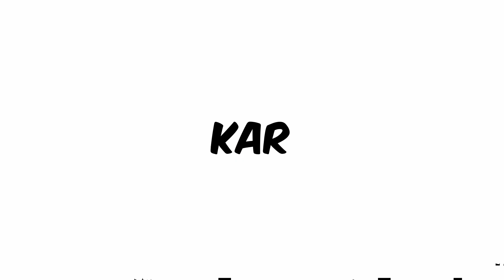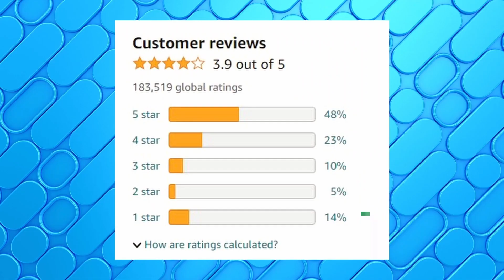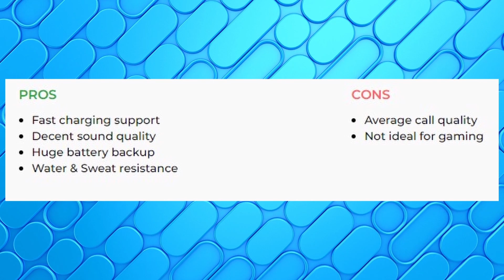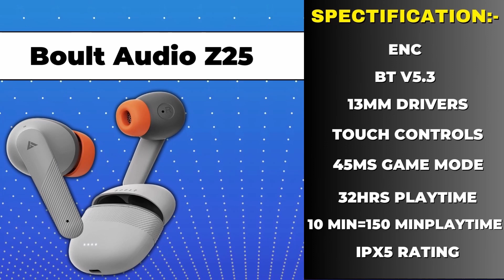Top 5 TWS Earphones Under 1000 🔥🔥|| Best TWS Under 1000 [June 2023]⚡⚡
In this video, we'll be talking about the top 5 truly wireless earphones available in the market under the budget of 1000. From great sound quality to long battery life, we've got you covered. Our selection includes earphones from popular brands like boAt, Noise Buds, and Boult Audio, Wings So, sit back and enjoy the review of the best TWS earphones under 1000!

Best buying links👇
⌚Boult Audio Z25
⌚truke Air Buds Lite
⌚deffy gravity z
⌚boAt Airdopes 141
⌚PTron Bassbuds Jade
3 Best TWS under ₹3000/-

BYE BYE.